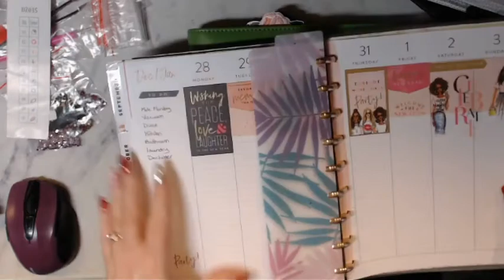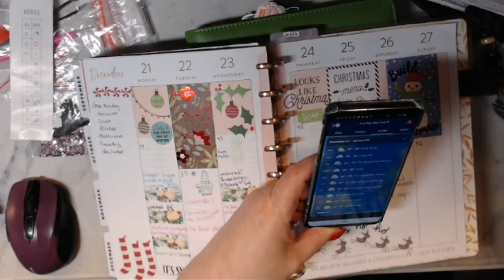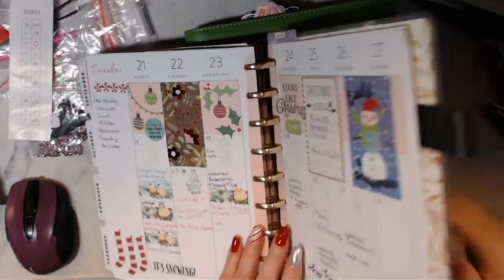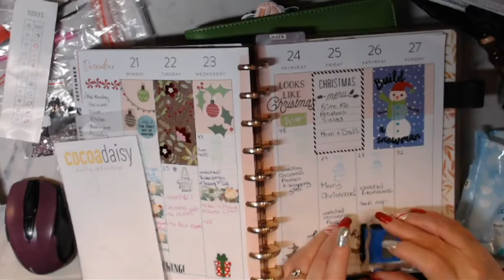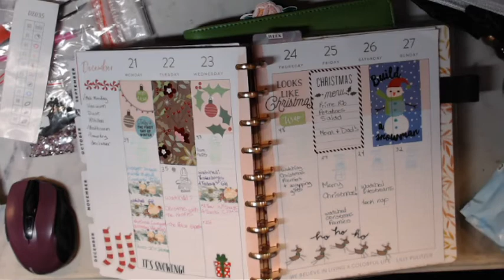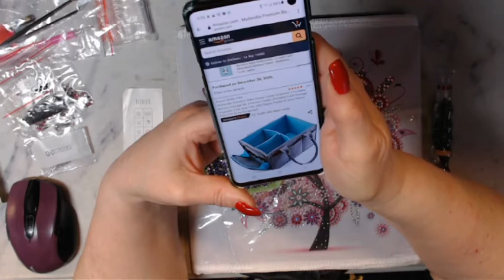What's Going On Today Dec. 27